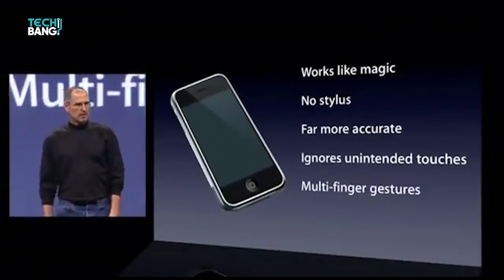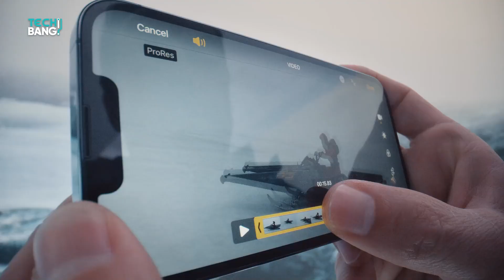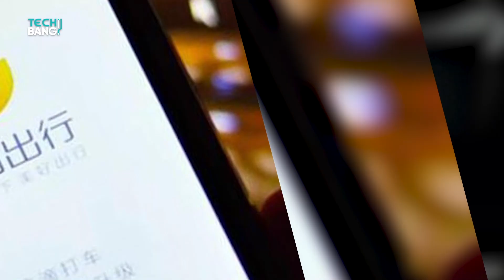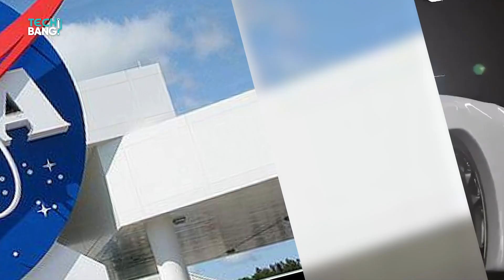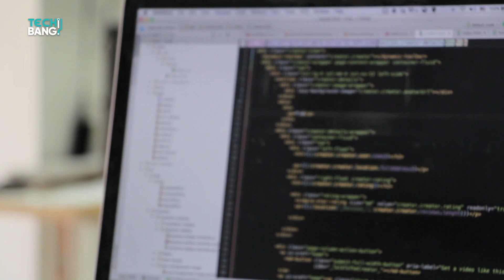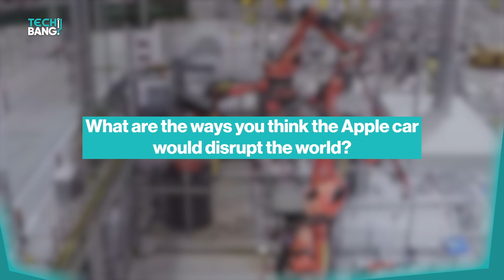Why The Apple Car Will Disrupt The World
The implications of Apple breaking into the automobile industry which as fas as industries go, is one of the hardest to navigate.

How expensive an electric car manufactured by Apple would be?

In today's video we will explore why the Apple car will disrupt the world.